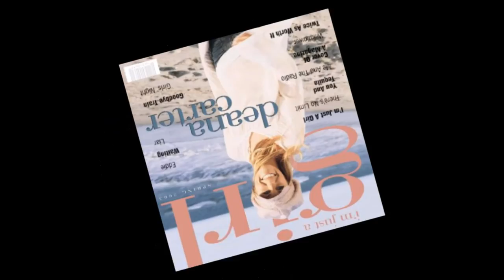Bunky and Jake - Country Girl [HD]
Bunky and Jake, singers Andrea Skinner (Bunky) and Allan Jacobs (Jake), sing 'Country Girl' from their self-titled 1968 Mercury album.